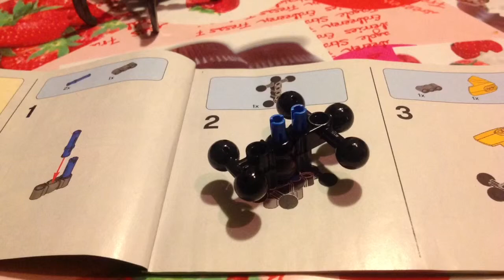BUILDING INSTRUCTIONS - Bionicle 2015 Summer Set - Protector of Earth